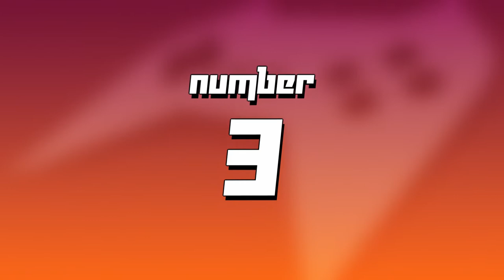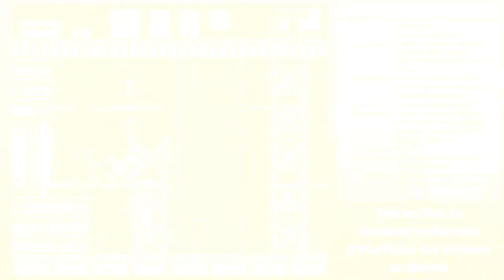Top 5 Let's Plays of 2019 | GoldenFox Plays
0:00 - Opening
0:19 - Number 5
2:31 - Number 4
4:29 - Number 3
7:47 - Number 2
11:00 - Number 1
14:09 - Outro